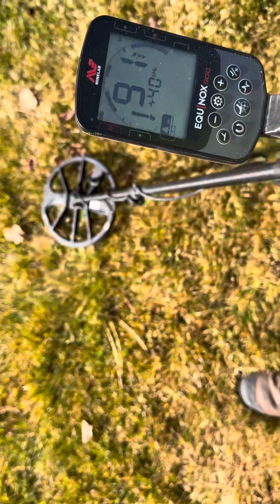Metal detecting; 2 hallazgos casi juntos.